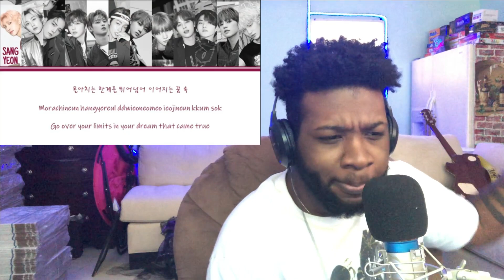The Boyz - D.D.D Lyrics and Music Video Reaction